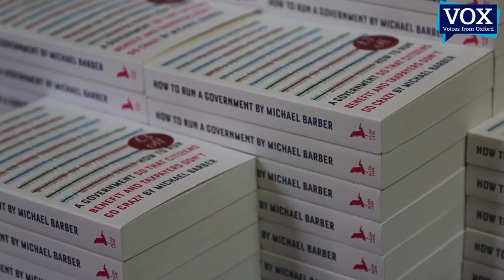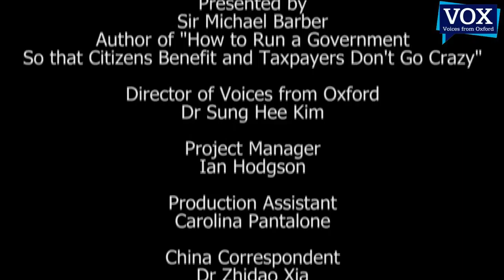Sir Michael Barber: How to Run a Government Panel Discussion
Sir Michael Barber delivers the opening talk in a panel discussion on his book, "How to Run a Government: So That Citizens Benefit and Taxpayers Don’t Go Crazy." Over the last two decades he has worked on government and public service reform in more than 50 countries, and from 2001 to 2005 he was the first Head of the Prime Minister's Delivery Unit in the UK. The event was organised by the Blavatnik School of Government, and held in the T.S. Eliot Lecture Theatre, Merton College, University of Oxford.